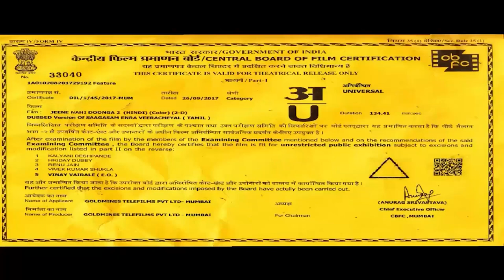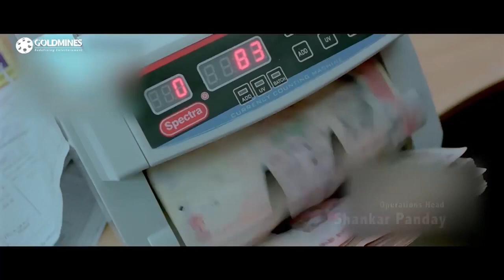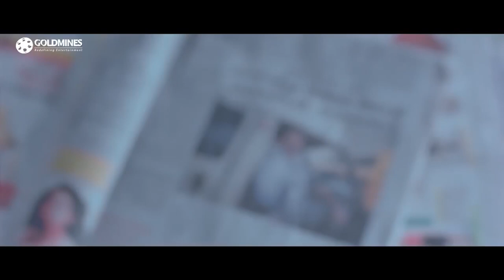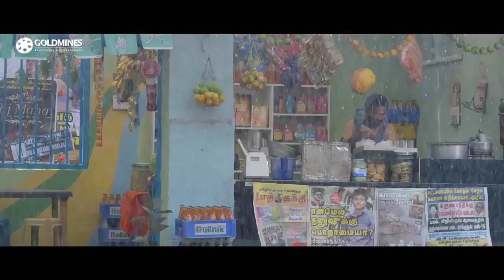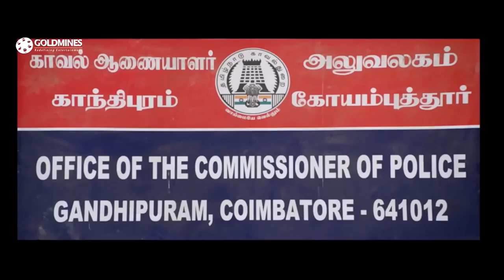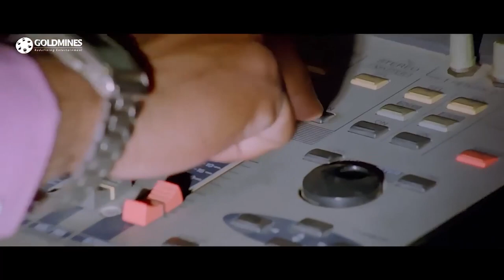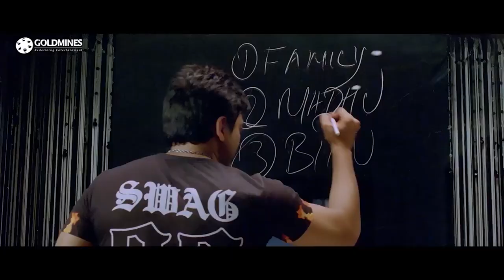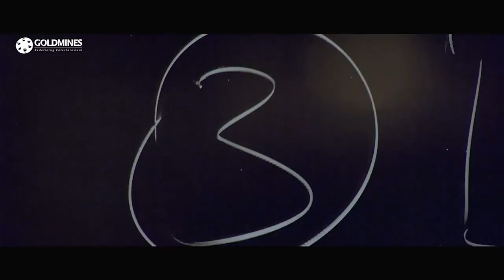जीने नहीं दूंगा २ साउथ इंडियन हिंदी डब्ड फुल मूवी । Jeene Nahi Doonga 2 | प्रशांत, अमांडा रोसारिओ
A carefree young man learns about responsibility when he has to face off against a notorious bank robber.